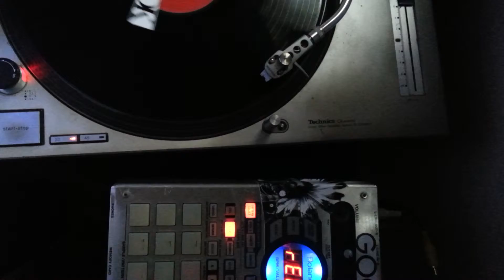Little wing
Records